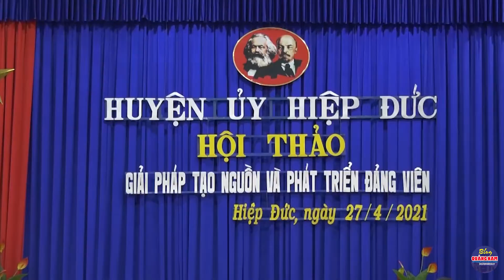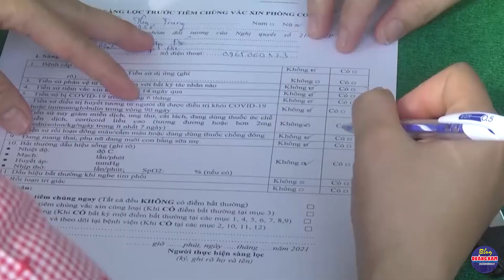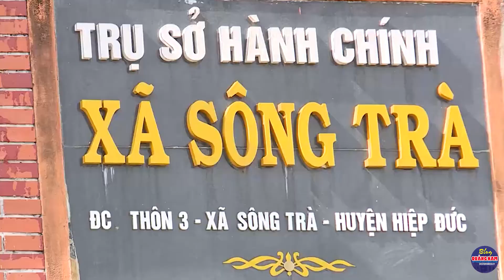Bản tin huyện Hiệp Đức ngày 28-4-2021